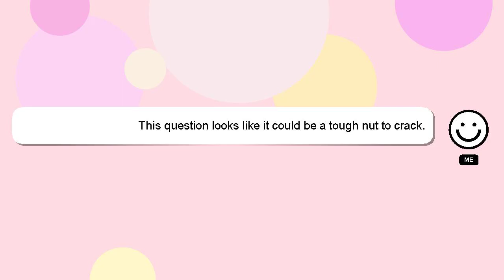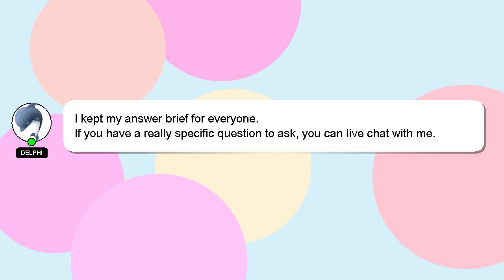jQuery : jQuery Hover Menu - When hovering over child - menu disappears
disappears When menu over Menu jQuery - hovering child Hover - jQuery :